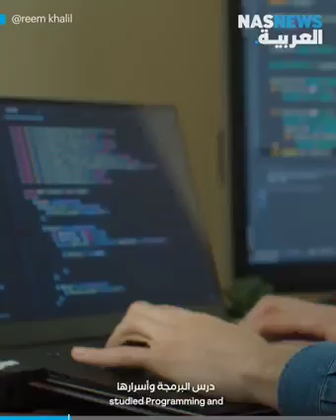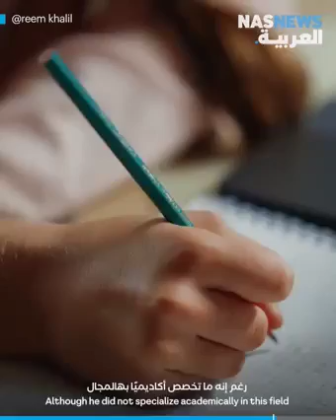جزائري يخترع روبوت وينافس اليابان...